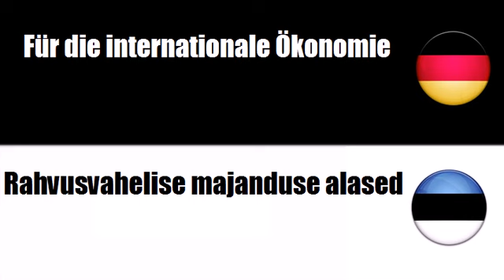Deutsch + Estnisch = Mikromajanduse alased